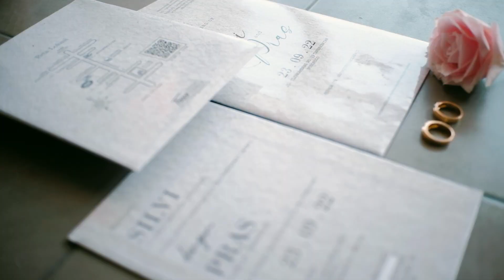Teaser video | Wedding Day Silvia & Prastya | ValueCinema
Courtesy of Silvia & Prastya

Photo @value.photography
Video @valuecinema
Makeup @veneshela.manora
Decor @gicha.decoration
Mahar @rekarasa.studio
Tenda @sahabatkita_project